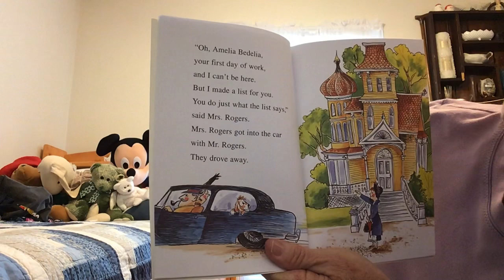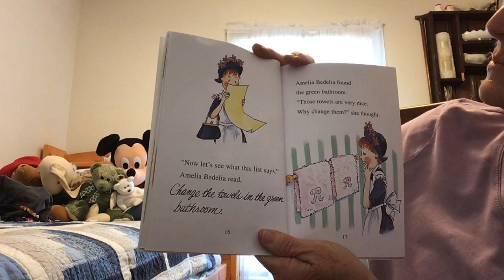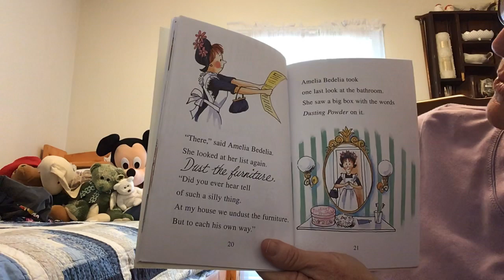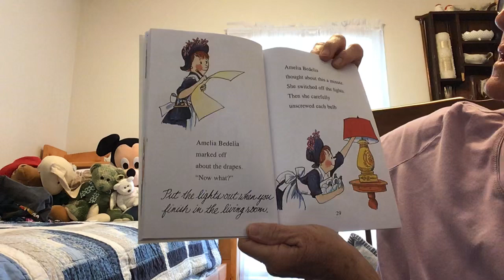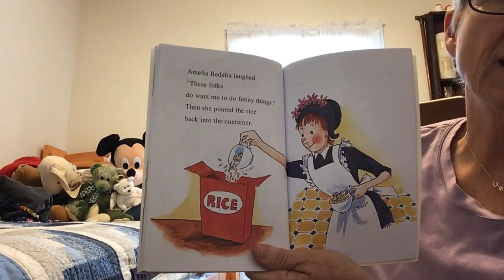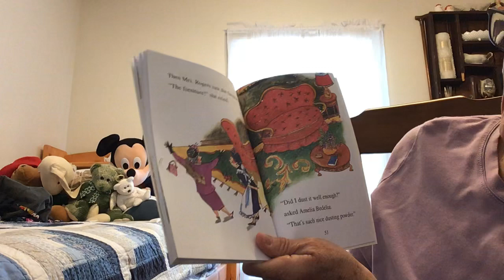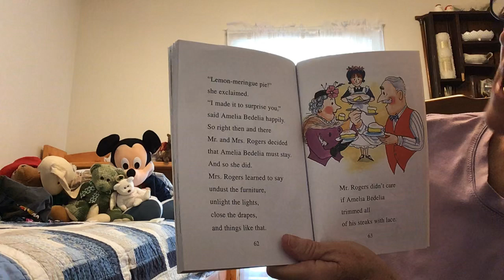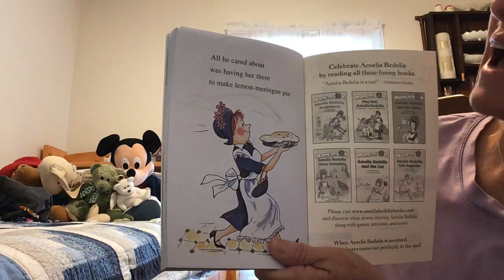Amelia Bedelia by Peggy Parish pictures by Fritz Siebel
Read by Gaga Barbara Lott